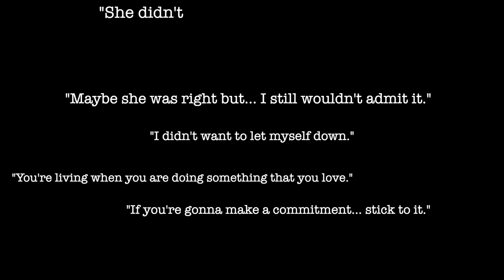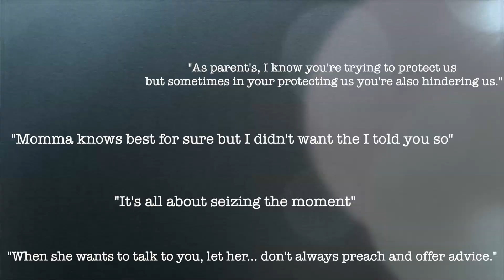Heart of the Matter | Ep.12 Bashia Johnson | Mother Daughter Relationship | Tia Kirby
In this week's episode of Heart of the Matter Ep. 12 I am speaking with our special guest, Professional Hair Stylist, & CEO of Bashia's Beauty Lounge, Bashia Johnson!

Join us as Bashia and I have a very candid conversation about the mother and daughter relationship, growing up with a single mom & what drove her to live the life of her dreams.  Plus I make a BIG ANNOUNCEMENT that you don't want to miss!

"Heart of the Matter" is an interactive talk show which will allow us to get passed the facade of social media and and looking like we have  it all together.  Take a look into the human, everyday side of dope individuals who are willing to to share their stories.  "Heart of the Matter" is purposed to create community, give voice, provide encouragement, start the healing process, and let others who are going through something or who may be ashamed of their story, be reminded that you're not alone.

Madison Reed Professional Hair Color System

Commonly Asked Questions:
What do I use to edit film?:

How do you Style your wash n' go?